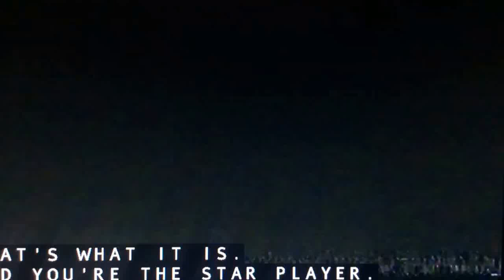KNBC NBC 4 News at 11pm open February 9, 2010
Including a partial story about snowing in Hesperia with Beverly White reporting.
With Chuck Henry and Colleen Williams
Taken after the final episode of "The Jay Leno Show" on Tuesday, February 9, 2010 on KNBC-TV 4 Los Angeles, California.